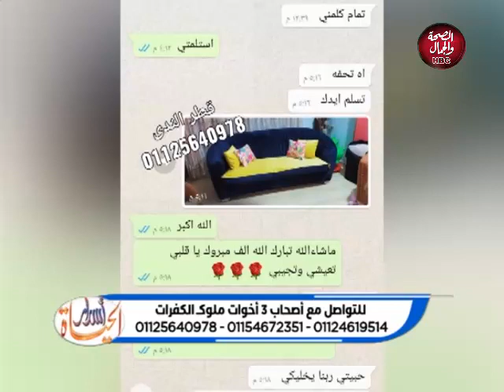اسرار الحياة | ملوك الكفرات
تقديم : أية رضوان
في ضيافتها : أميرة جبريل إبراهيم ـ صاحبة صفحة 3 أخوات ملوك الكفرات
أية جبريل إبراهيم ـ صاحبة صفحة 3 أخوات ملوك الكفرات
أسماء جبريل إبراهيم ـ صاحبة صفحة 3 أخوات ملوك الكفرات

قناة_الصحة_والجمال# برامجنا